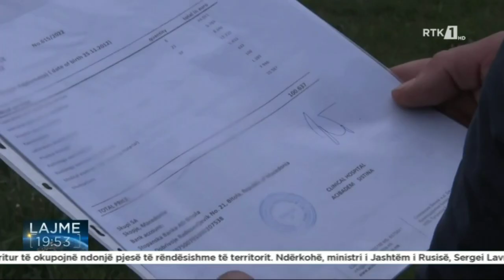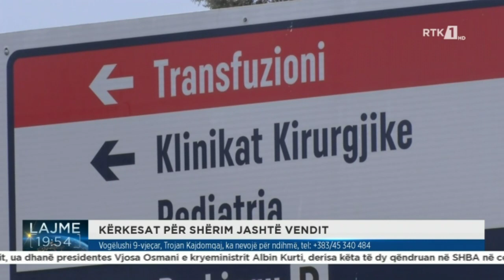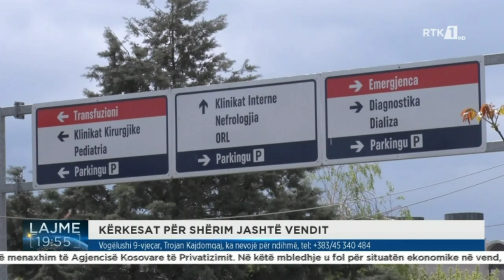KËRKESAT PËR SHËRIM JASHTË VENDIT